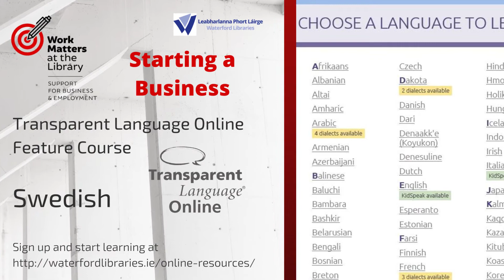New, Small and Micro Business Library Resources - Transparent Language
Featured in this video are courses free from Waterford Libraries on Transparent Language Online that you can use to learn the language of your suppliers and customers.

Access to Transparent Language Online at Waterford Libraries is free to all library members.

To become a member of Waterford Libraries call into any library branch or sign up

Work Matters at the Library supporting business and employment opportunities in Waterford.